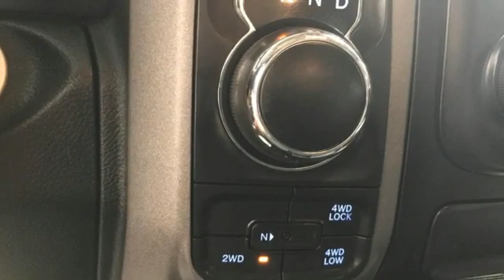Used 2015 Ram 1500 Christiansburg VA Blacksburg, VA CV210306A - SOLD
Year: 2015
Make: Ram
Model: 1500
Trim: Crew Cab Pickup
Engine: 3.0L V6 Cylinder Engine
Transmission: 8-Speed A/T
Color: Bright White Clearcoat
Interior: Diesel Gray/Black
Mileage: 94300
Stock #: CV210306A
VIN: 1C6RR7KM9FS688459
Very Good Conditon. PRICED TO MOVE $1,100 below J.D. Power Retail! Tow Hitch, PARKVIEW REAR BACK-UP CAMERA, RADIO: UCONNECT 5.0 AM/FM/BT, 4x4, Turbo, Bed Liner, POPULAR EQUIPMENT GROUP, EXTERIOR APPEARANCE GROUP. SEE MORE!br /br /KEY FEATURES INCLUDEbr /4x4, Trailer Hitch. Privacy Glass, Child Safety Locks, Electronic Stability Control, Heated Mirrors, Bed Liner. br /br /OPTION PACKAGESbr /ENGINE: 3.0L V6 TURBO DIESEL Selective Catalytic Reduction (Urea), 3.0L Diesel Badge, 800 Amp Maintenance Free Battery, Electronically Controlled Throttle, Maximum Duty Engine Cooling, Next Generation Engine Controller, 3.55 Rear Axle Ratio, 230 Amp Alternator, POPULAR EQUIPMENT GROUP SIRIUSXM Satellite Radio, No Satellite Coverage w/AK/HI, For More Info, Call , Carpet Floor Covering, Front & Rear Floor Mats, Remote Keyless Entry w/All-Secure, TRANSMISSION: 8-SPEED AUTOMATIC (8HP70), EXTERIOR APPEARANCE GROUP Bright Rear Bumper, Bright Grille, Wheels: 17 x 7 Aluminum, Bright Front Bumper, RADIO: UCONNECT 5.0 AM/FM/BT 5.0 Touchscreen Display, Charge Only Remote USB Port, Rear View Mirror w/Microphone, Integrated Voice Command w/Bluetooth, Overhead Console, GPS Antenna Input, Temperature & Compass Gauge, ANTI-SPIN DIFFERENTIAL REAR AXLE, PARKVIEW REAR BACK-UP CAMERA Rear View Auto Dim Mirror w/Display, PROTECTION GROUP Transfer Case Skid Plate Shield, Front Suspension Skid Plate, Tow Hooks. br /br /A GREAT VALUEbr /AutoCheck One Owner This 1500 is priced $1,100 below J.D. Power Retail. br /br /WHY BUY FROM USbr /At Shelor Motor Mile we have a price and payment to fit any budget. Our big selection means even bigger savings! Need extra spending money? Shelor wants your vehicle, and we're paying top dollar! br /br /Tax DMV Fees & $597 processing fee are not included in vehicle prices shown and must be paid by the purchaser. Vehicle information and equipment is based off standard equipment as decoded from VIN and may vary from vehicle to vehicle.br / Chevrolet Ford Chrysler Dodge Jeep & Ram prices include current factory rebates and incentives some of which may require financing through the manufacturer and/or the customer must own/trade a certain make of vehicle. Residency restrictions apply see dealer for details and restrictions. All pricing and details are believed to be accurate but we do not warrant or guarantee such accuracy. The prices shown above may vary from region to region as will incentives and are subject to change.